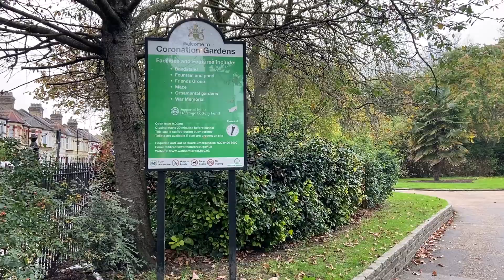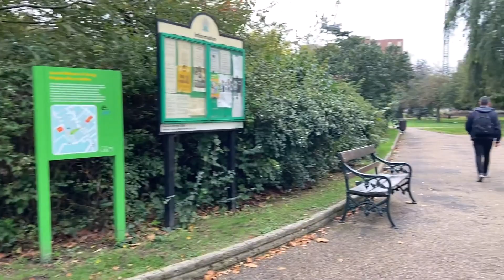Coronation Gardens, Leyton - The Most Beautiful Gardens in London!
*Coronation Gardens Leyton*

In 1897 Leyton Urban District Council purchased the land for a formal park close to the town hall; it opened in 1903 as Coronation Gardens, named after the coronation of King Edward VII. In 1905, the "Lammas land", common pasture land on Leyton Marshes, was purchased by the council for use as a recreation ground.

If you're in London and want to take a stroll through some beautiful gardens, then look no further than Coronation Gardens in Leyton! These gardens are a must-see for anyone visiting London, and they're also a great place to take a break from the city noise.

In this video, we'll show you around Coronation Gardens and tell you all about the history and beauty of this iconic London garden. We'll also give you some tips on how to get to Coronation Gardens, so you can explore this amazing place for yourself!

If you're looking for beautiful gardens in London, be sure to visit Coronation Gardens in Leyton! These gardens are a oasis of tranquility and beauty, and are sure to please any visitor.

This video will take you on a tour of Coronation Gardens, explaining the history and beauty of this amazing garden. After watching, be sure to book a trip to Leyton to see for yourself!

If you're looking for a beautiful place to visit in London, look no further than Coronation Gardens! This stunning garden is home to many beautiful flowers and trees, as well as a beautiful lake.

If you're looking for a quiet place to relax, Coronation Gardens is the perfect option. This garden is known for its peaceful atmosphere and beautiful views. Whether you're visiting London for the first time or the hundredth time, Coronation Gardens is a must-see!